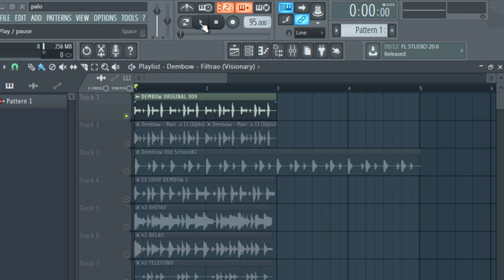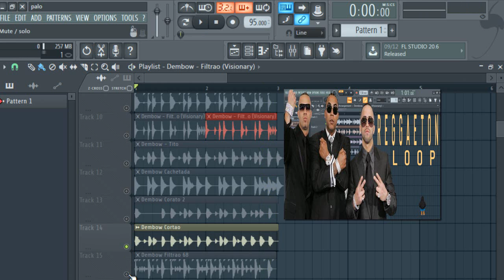[FREE] REGGAETON LOOP kit/ LOOPS de reggaeton [GRATIS] old school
Loops de Reggaeton clásico loops de reggaeton,samples de reggaeton,REGGAETON DRUM LOOP, loops de reggaeton 2019 gratis,descargar loop de reggaeton,download reggaeton loop.free drum loops reggaeton.

……:::::: Specifications ::::::……
273 loops